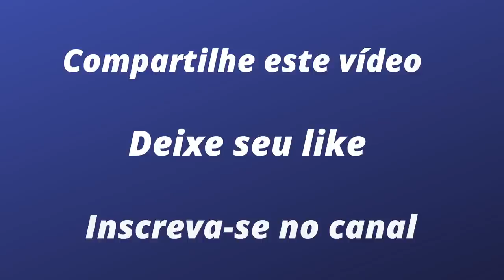A Nova Vida de Felipe Drugovich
O líder da Fórmula 2 fala das perspectivas para a próxima etapa, em Silverstone, e da nova fase de sua carreira